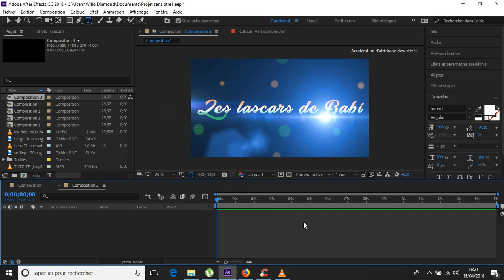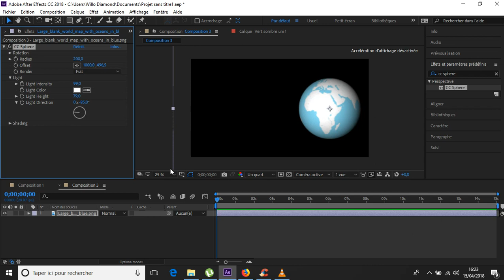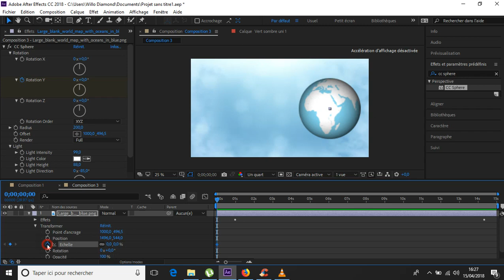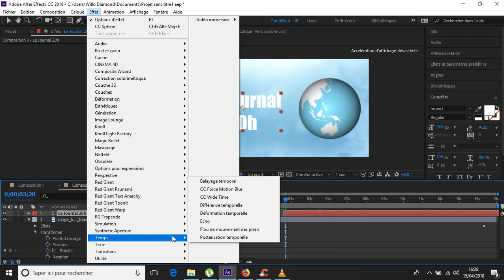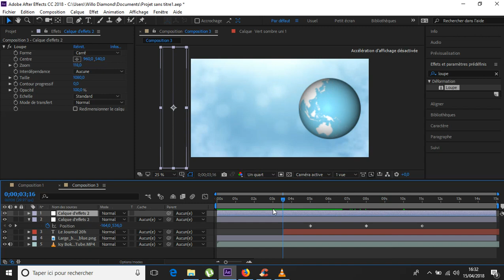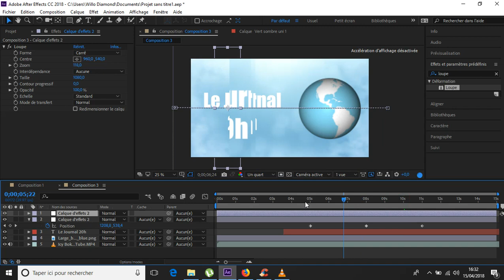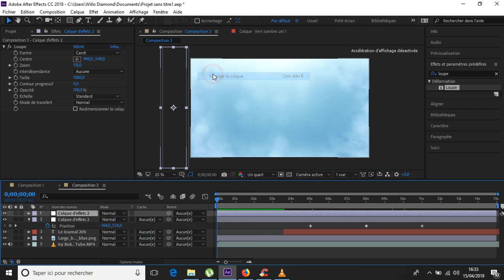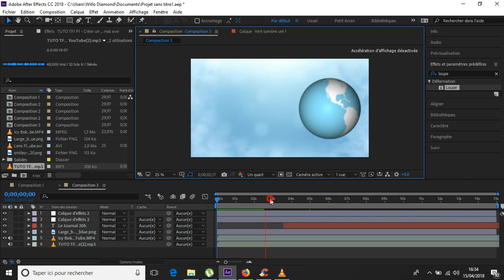[Tuto DA] Faire un générique de Journal TV avec Adobe After Effect CC